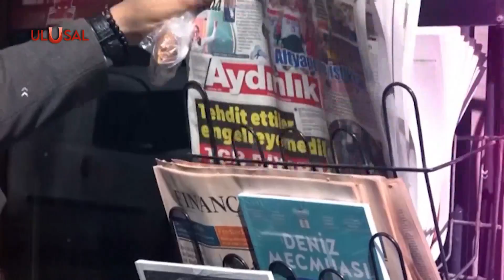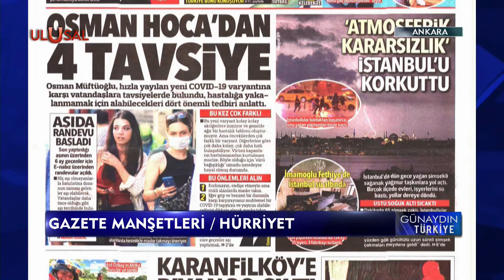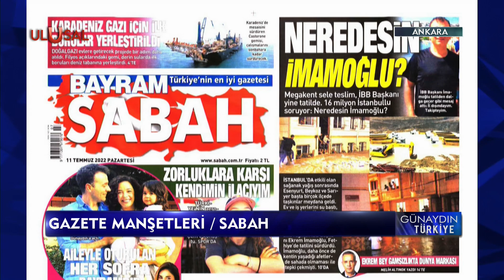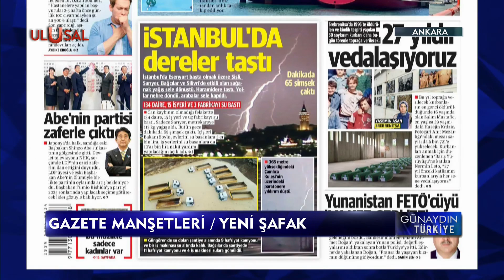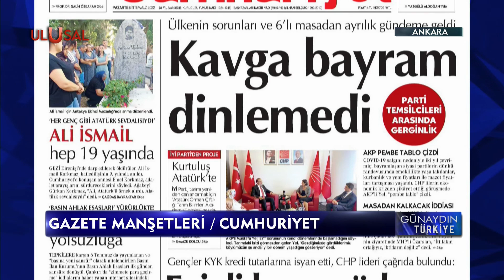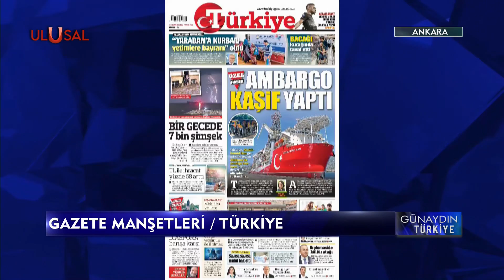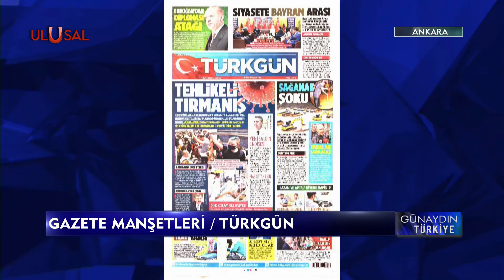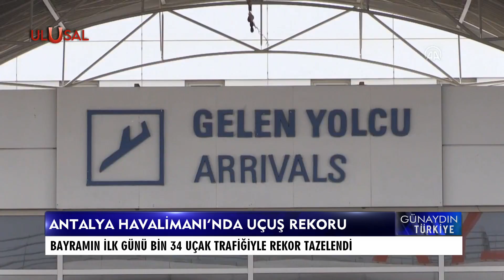Günaydın Türkiye - 11 Temmuz 2022 - Yakup Aslan - Buse Gençtürk - Ulusal Kanal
Yakup Aslan ve Buse Gençtürk Günaydın Türkiye programında Türkiye ve dünyadaki en sıcak gelişmeleri Ulusal Kanal izleyicileriyle buluşturdu.